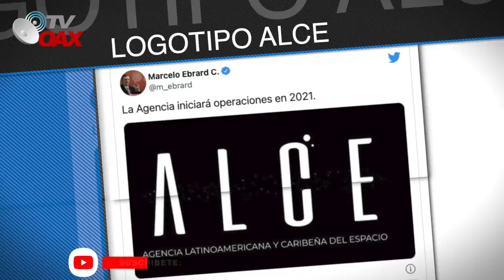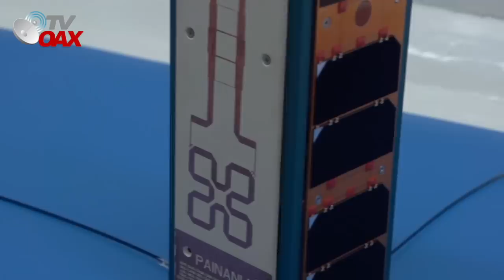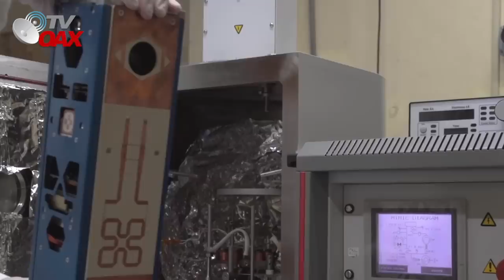Mira!😲AMLO logra unir paises de LatinoAmerica 🇲🇽para el gran Proyecto ALCE👏🏽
Mexico logra unir paises de Latinoamerica para un gran proyecto.Mira!